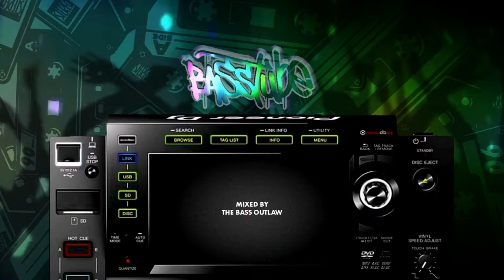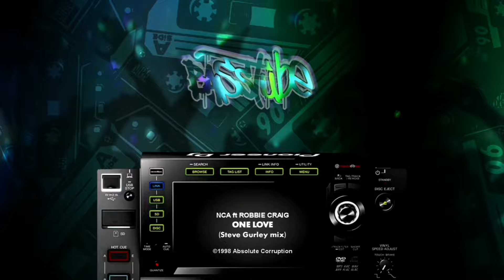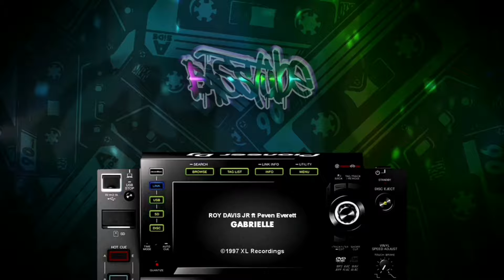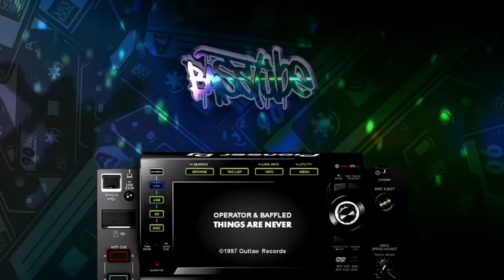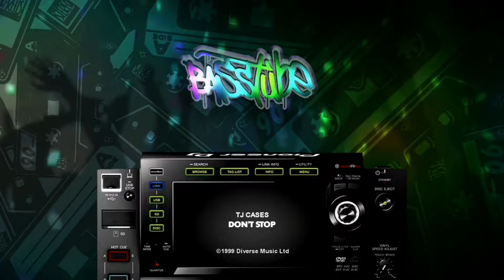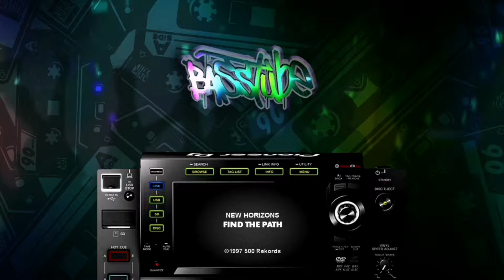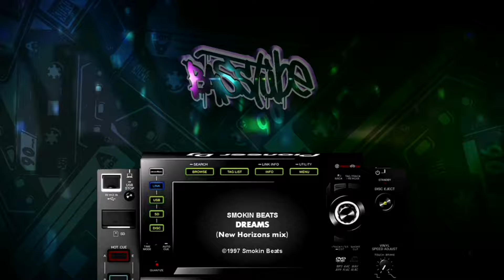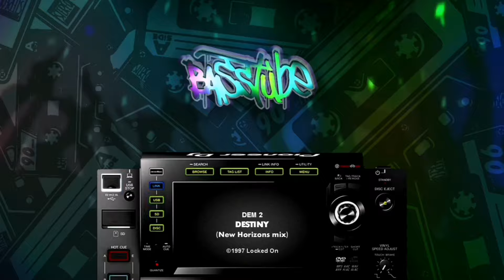THE BEST OF UK GARAGE MIX #6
THE BEST OF GARAGE MIX #6
Vocal edition #3
GARAGE GIRLS VOL1

DEEKLINE
I DON'T SMOKE

PHASE ONE
NICOLE'S GROOVE

NCA ft ROBBIE CRAIG
GOODBYE

ROY DAVIS JR
GABRIELLE

OPERATOR & BAFFLED
THINGS ARE NEVER

TJ CASES
DON'T STOP
Cut & Play Recordings

NEW HORIZONS
FIND MY PATH

RAY HURLEY
JUST YOURSELF

SMOKIN BEATS
DREAMS
(NEW HORIZONS MIX)

DEM2
DESTINY
(NEW HORIZONS MIX)